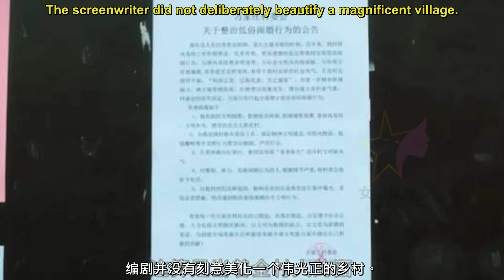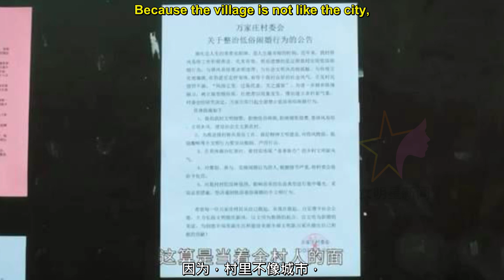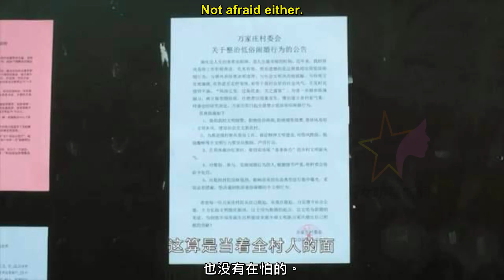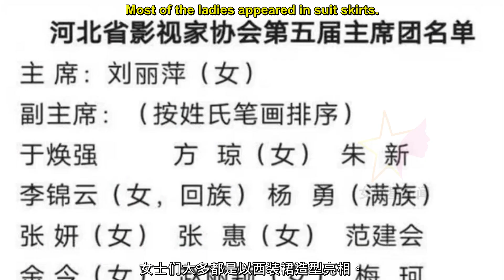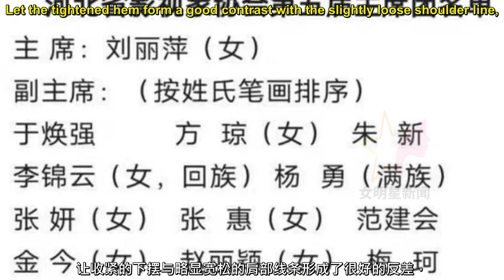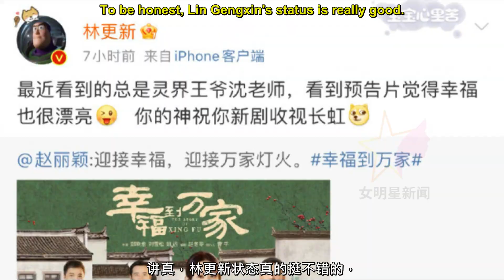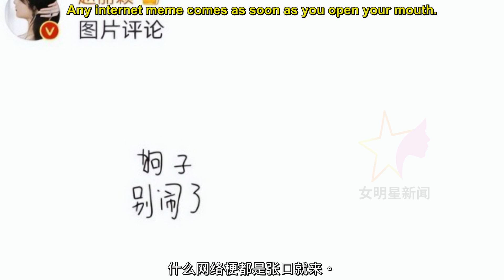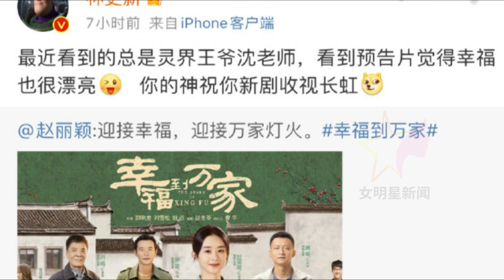【女明星7月5日】赵丽颖好敢拍, 赵丽颖 升官后开会好有央视范，林更新一袭白衣仙气十足，肉眼可见瘦了很多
赵丽颖《幸福到万家》，好敢拍
赵丽颖升官后开会好有央视范，穿露脐西装合影乖乖站后排，真谦虚
《与凤行》路透流出！林更新一袭白衣仙气十足，肉眼可见瘦了很多